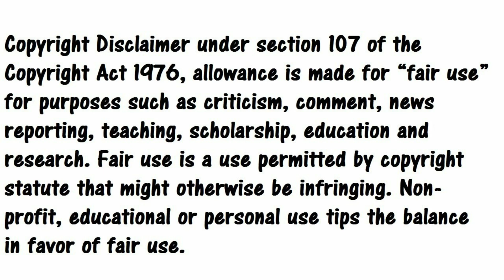Opinion Kumo desu ga nani ka cap 16 spoilers